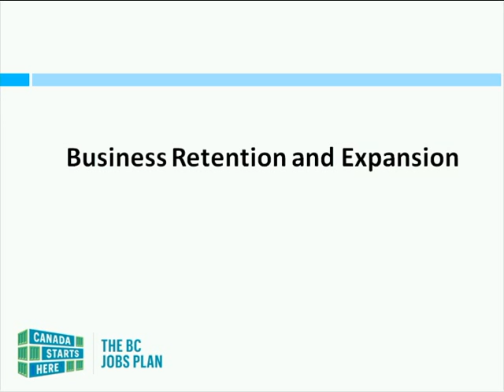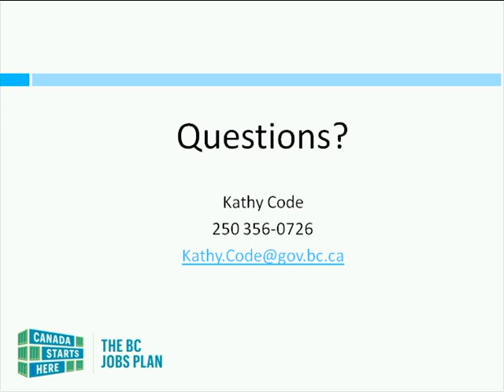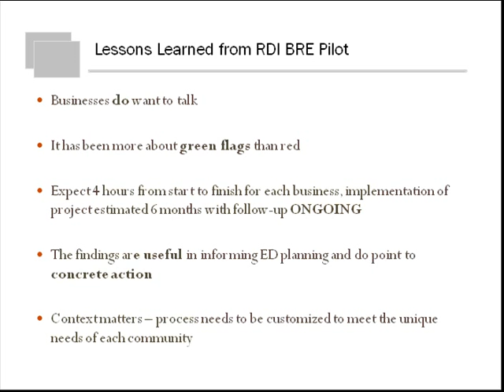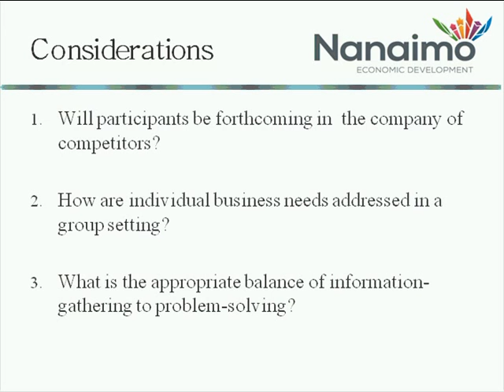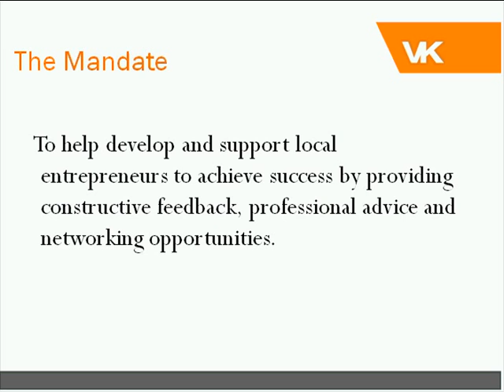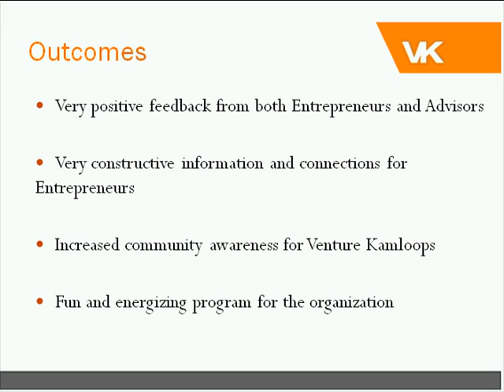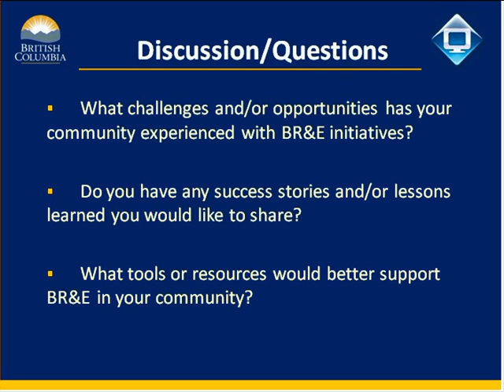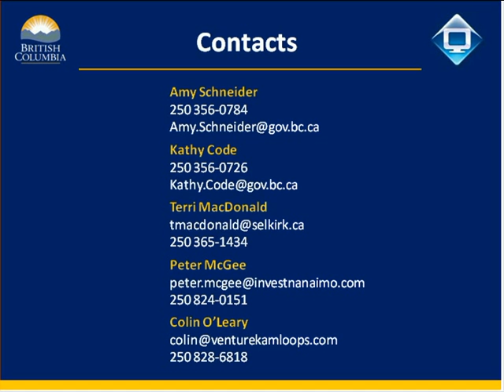Business Retention and Expansion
A webinar recording from the Economic Development Division:
Learn about three creative business retention and expansion initiatives from community experts - an essential element of economic development.